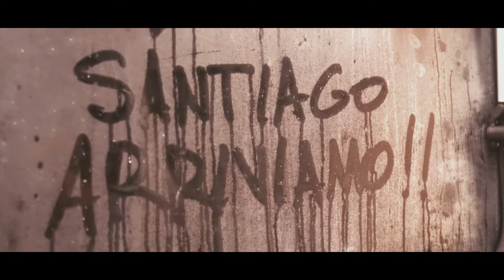Santiago de Compostela Expedition 2018 Trailer - Solo su Prime Video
Da Saint-Jean-Pied-de-Port a Santiago de Compostela, 800km in 8 giorni. Omar Mohamed Alì e Davide Ugolini corrono e pedalano lungo il famoso cammino dei pellegrini dove inaspettatamente si trovano a fronteggiare le avversità delle quattro stagioni. Per i due atleti lo stato di meditazione viene raggiunto attraverso lo sport di Endurance, la fatica e la condivisione.